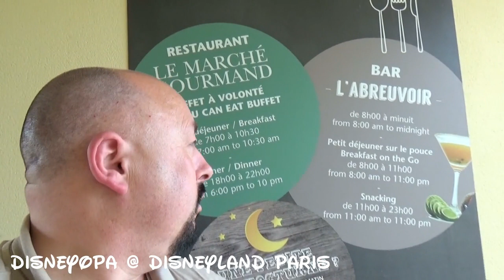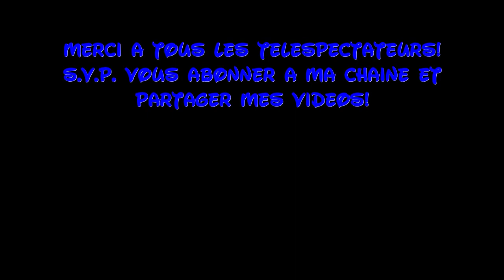Disneyland Paris Restaurant Kyriad Campanile Hotel Le Marche Gourmand DisneyOpa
DisneyOpa ist heute im Campanile Hotel beim Disneyland Resort Paris unterwegs und zeigt euch das Abendbuffet des Restaurants! Das Campanile Hotel liegt in der Nähe des Disneyland Resort in Magny Le Hongre und wurde vor kurzem umbenannt. Viele von euch kennen es sicher noch als Kyriad Hotel. Heute zeige ich euch das wunderschön dekorierte und leckere Abendbuffet. Viel Spaß mit diesem Video und danke für ein Abo :)